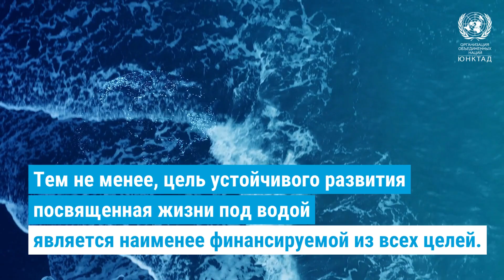Обзор ЮНКТАД по торговле и окружающей среде 2023 года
Состояние здоровья нашего океана, являющегося домом для 80% жизни на Земле, достигло переломного момента.

На карту поставлены средства к существованию 3 миллиардов человек, живущих в основном в развивающихся странах.

Они зависят от океана в плане продовольствия и доходов.

Обзор ЮНКТАД по торговле и окружающей среде 2023 года анализирует воздействие деятельности человека на океан.

И подчеркивает потенциал океанической экономики для обеспечения устойчивого развития.

Изменение климата, загрязнение и чрезмерный вылов рыбы угрожают морским ресурсам.

Торговля продуктами из пластика резко возросла, и большая часть этих продуктов в конечном итоге затапливает наш океан.

34% мировых рыбных запасов сейчас находятся на биологически неустойчивом уровне.

Тем не менее, цель устойчивого развития посвященная жизни под водой является наименее финансируемой из всех целей.

Экспорт товаров и услуг, производимых в океане,  достиг 1,3 триллиона долларов в 2020 году.

В то время как товары, производимые в океане, продемонстрировали устойчивость во время КОВИД-19, воздействие на услуги было значительным.

Сильно пострадали многие прибрежные населенные пункты.

Восстановление идет быстрыми темпами, но стоимость экспорта остается ниже уровня, существовавшего до пандемии.

Обзор торговли и окружающей среды 2023 призывает страны

Диверсифицировать экспорт океанической продукции для повышения устойчивости.

Инвестировать в устойчивые развивающиеся сектора экономики океана, такие как морские водоросли и заменители пластика.

Реформировать субсидии на рыболовство и защитить морское биоразнообразие.

ЮНКТАД призывает к глобальной "голубой сделке" для продвижения и инвестирования в устойчивую океаническую деятельность.